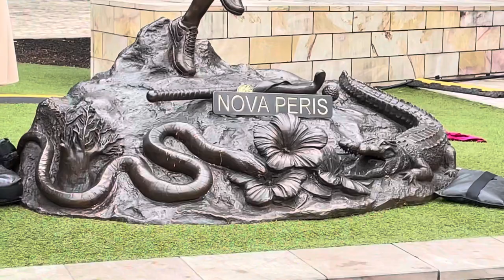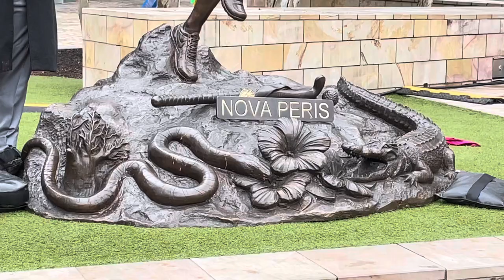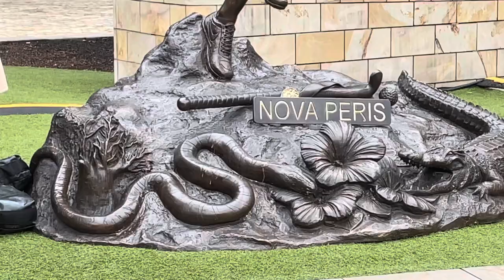Nova Peris Bronze Statue Unveiling in Fed Square Melbourne 14th of July 2021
Designed by sculptors Gillie and Marc in collaboration with Yorta Yorta and Dja Dja Warung descendent and artist Jandamarra Cadd, this project is part of the Statues for Equality initiative, which works to redress the lack of gender diversity and lack of representation of black, Indigenous and people of colour in our public statues. Athlete, former politician, cultural icon and living legend Nova Peris OAM will be at the unveiling to celebrate this momentous occasion.

Nova Peris (Murran and Bunitj) was the first Indigenous Australian to win an Olympic gold medal, when she won gold as part of the Australian women’s hockey team (the Hockeyroos) at the 1996 Olympics Games. She then switched sports, winning two more gold medals at the 1998 Commonwealth Games as a sprinter, and then went on to represent Australia at the 2000 Sydney Olympic Games. Peris was elected to the Senate as part of the Australian Labor Party in 2013, becoming the first Indigenous woman to be elected to federal parliament.

Nova Peris was awarded the Order of Australia in 1997 and as of 2020 is an official ambassador for the Australian Aboriginal Education Foundation, which provides scholarships for Indigenous students.